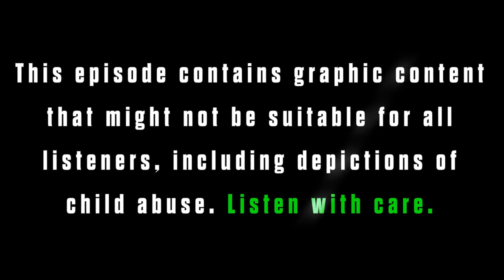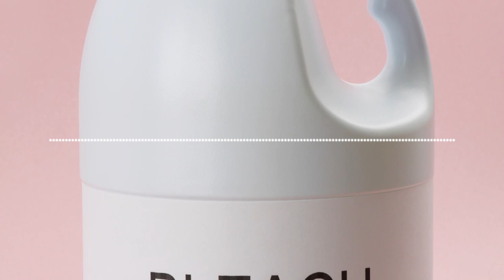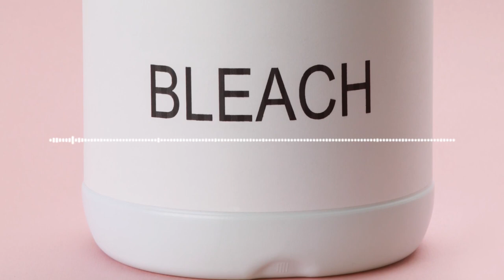Smoke Screen: Deadly Cure | 2. The Bleach Hunters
Fiona O'Leary is a fearless firebrand, and mother of four autistic children. She is also an online vigilante who will stop at nothing to take down proponents of MMS. Her Nemesis is Kerri Rivera, a former real estate agent who created something called "The Autism Protocols", which promote using MMS as a "cure" for autism. Meanwhile, a tragic death in the South Pacific of someone using MMS alerts the FDA that something might be terribly wrong.

A Neon Hum Media, Bloomberg & Sony Music Entertainment production. Find out more about The Binge and other podcasts from Sony Music Entertainment and follow us @sonypodcasts